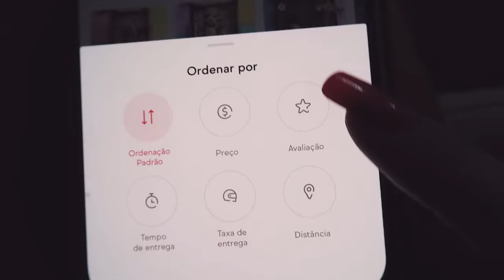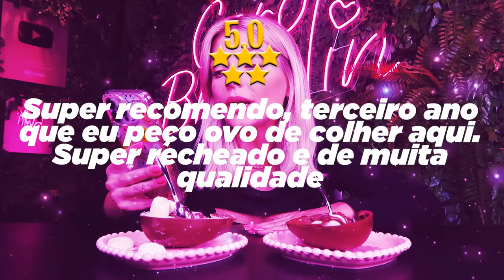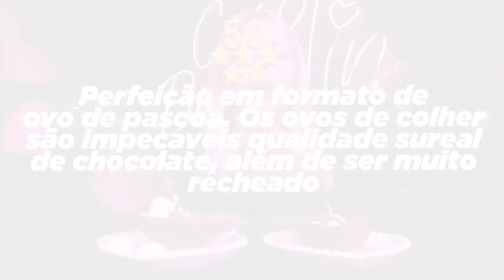PROVEI OS OVOS DE COLHER DE PIOR E MELHOR AVALIAÇÃO DO APLICATIVO DA PÁSCOA 2022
Em comemoração a Páscoa, provei o ovo de colher de melhor avaliação  e o de pior avaliação de 2022.